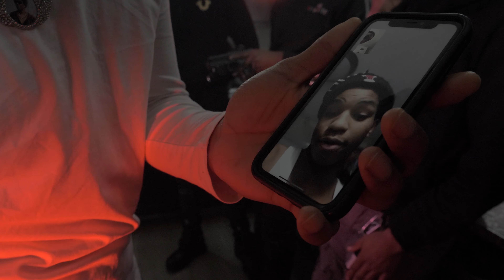4k - Free Car (OfficialMusicVideo)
4k - Free Car (OfficialMusicVideo)
4k - Free Car (OfficialMusicVideo) 4k - Free Car (OfficialMusicVideo)